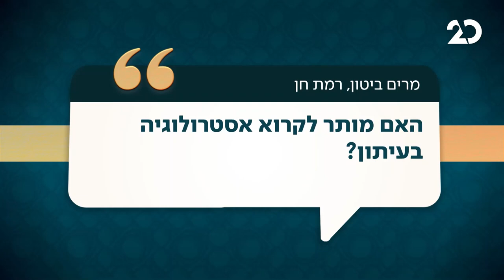האם מותר לקרוא אסטרולוגיה בעיתון?